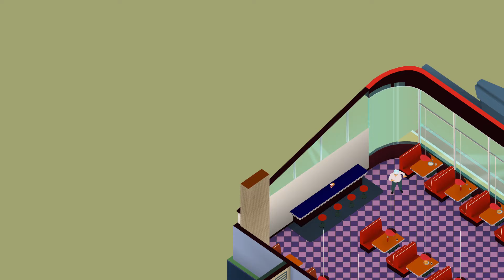LA Cops - Mission 1 - Donut Store | 洛杉磯警察 - 關卡1 - 甜甜圈店